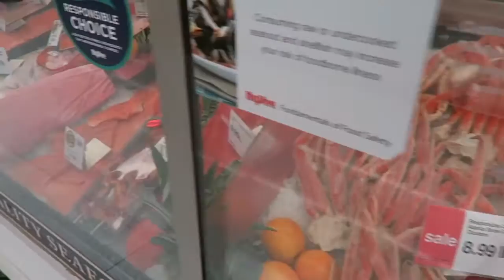VlogMAS day 2 - The Sunglass Spot!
Synetta
xoxo